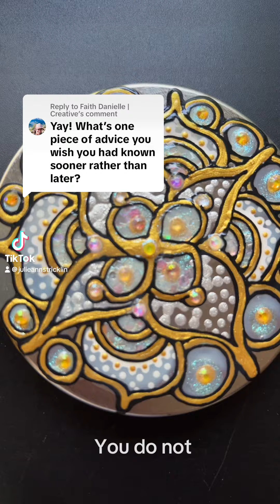One Piece Of Advice For Artists